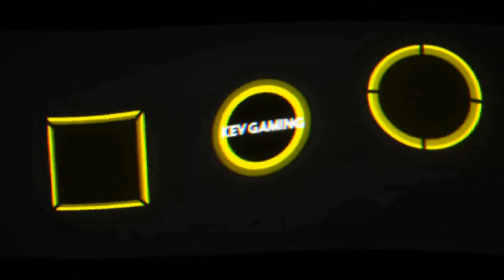Assassin's Creed Syndicate #38 Simon Chase